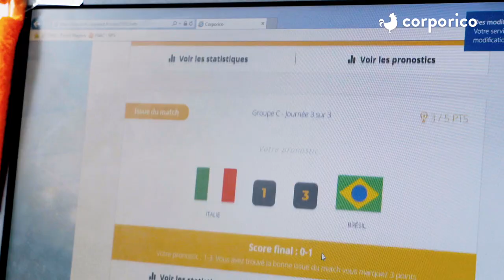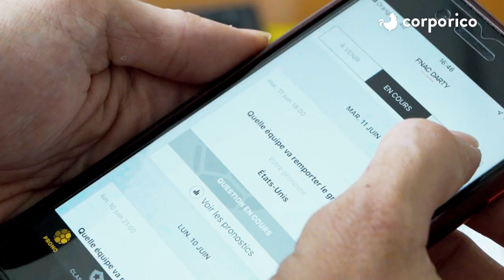Corporico x Fnac Darty